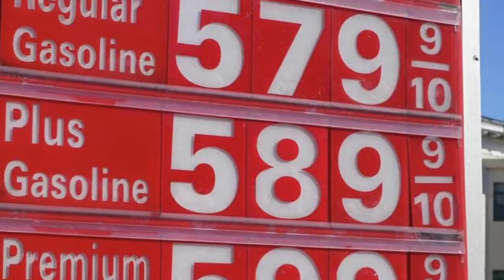ZAANDARNEWS Returns! - ELDEN RING! - GAS PRICES! - AND MORE!